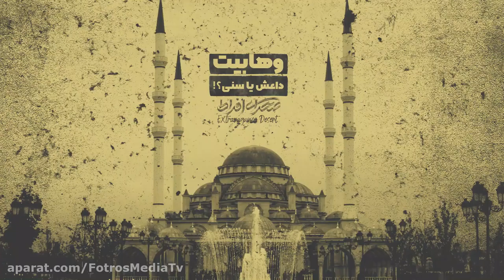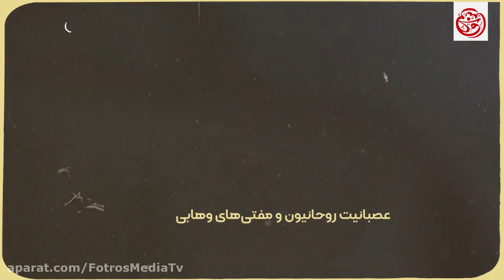!وهابیت داعش یا سنی؟